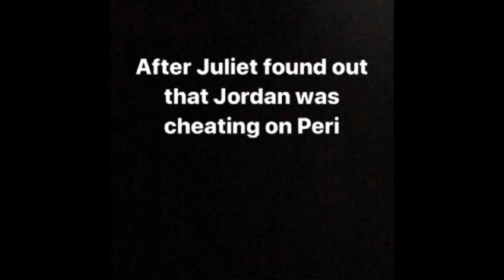Hollyoaks Juliet and Peri kiss ( 17 September 2020 )